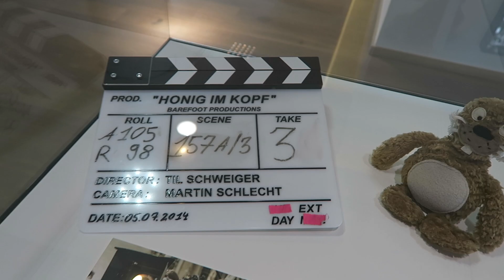COME SIAMO FINITI QUI?!?!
VLOG di DOMENICA 8 MAGGIO 2016

Emma ♡